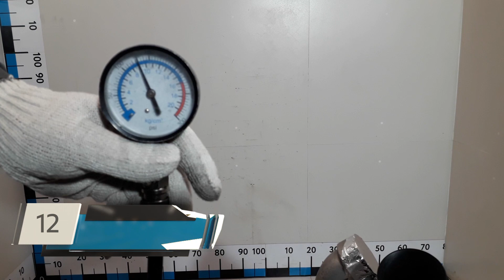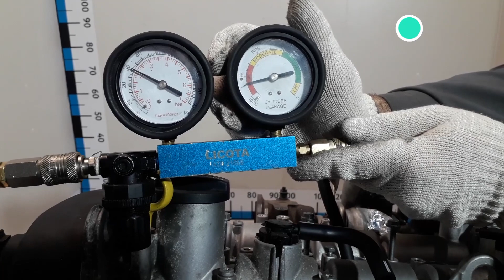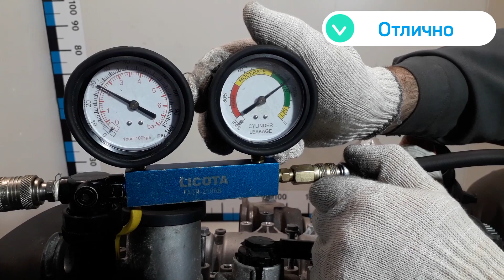Двигатель VW CZCA для Tiguan 2016 после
Описание двигателя Двигатель VW CZCA для Tiguan 2016
1.4Л. 16V ТУРБО 53600КМ. 2017Г. КОМПРЕССИЯ: 1Ц:12 2Ц:13 3Ц:12 4Ц:11 CZCA ПО ЗАПРОСУ ПОКАЖЕМ СОСТОЯНИЕ ЗАПЧАСТИ ПО ВИДЕО (СОПРОВОДИТЕЛЬНЫЙ ПАКЕТ ДОКУМЕНТОВ: ГТД ) 04E100034E